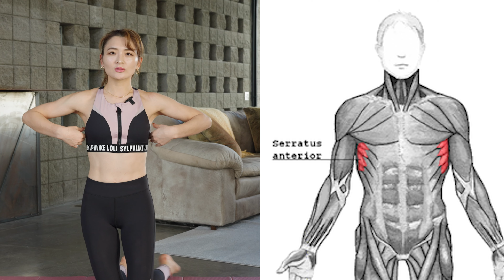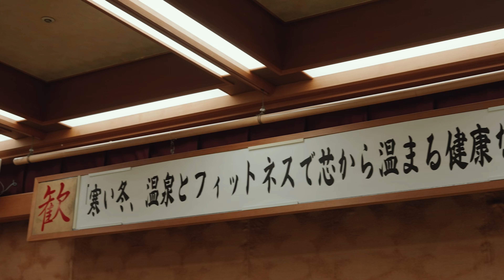【10分ピラティス】下腹部だけポッコリするのは腹横筋と前鋸筋の弱さが原因!! カラダの前面が使えるようになるピラティス